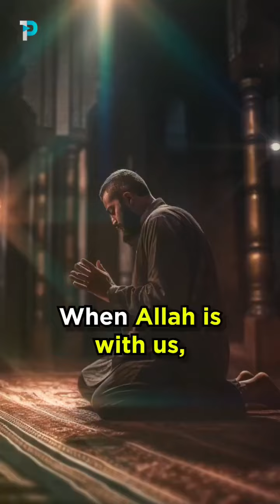When ALLAH is with YOU ❤️ POWERFUL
one islam productions,islam , muslims ,end times , signs of end times , nourish tv , one path network ,merciful servants , daily reminder